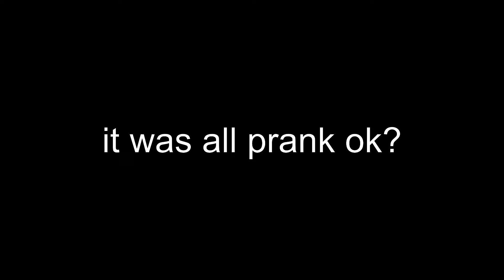Roblox | Da Backrooms - Landmine Trolling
another trolling content when no morphs